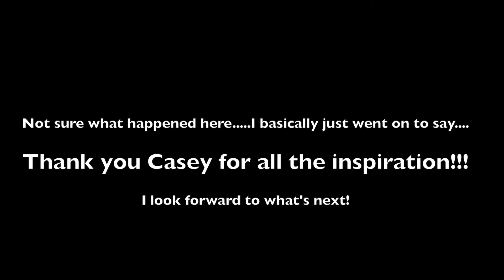11:20:16 vlog Tarsh says she's gonna stop talking!!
Just a day in the life of a DJ and Dad……